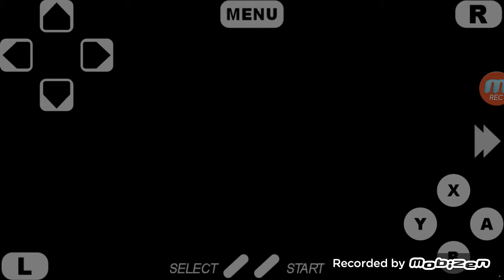The Legend of Zelda: A link to the past Gp. Szene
Für das 'Super Nintendo' erschien damals der dritte Ableger der Zelda Reihe: A Link to the past. Hier ist eine kurze Gameplay-Szene dazu. Viel Spass ;)

   Copyright: Nintendo